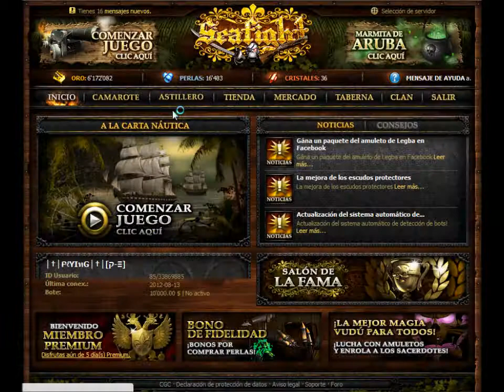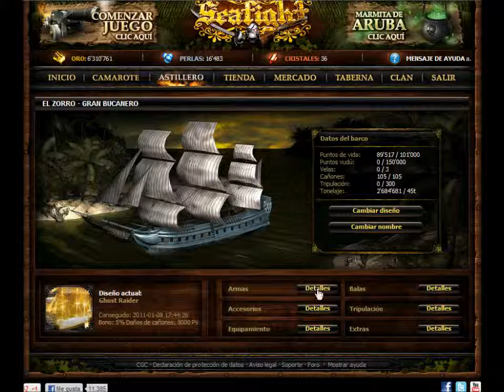La ex de RAZOR..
SeaFight